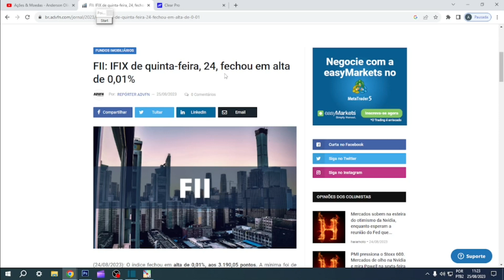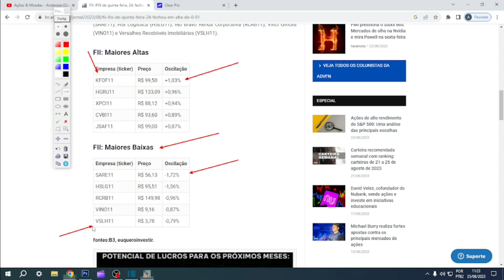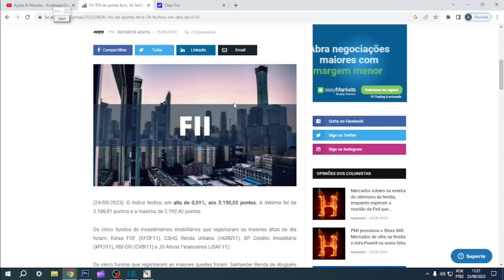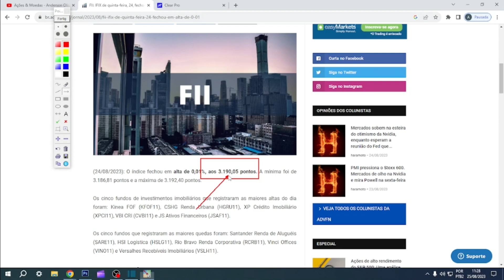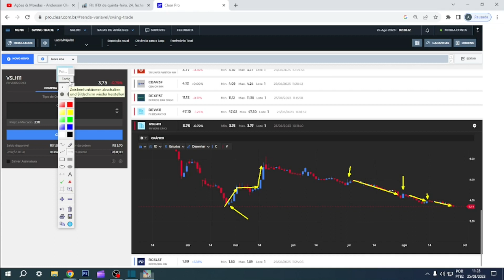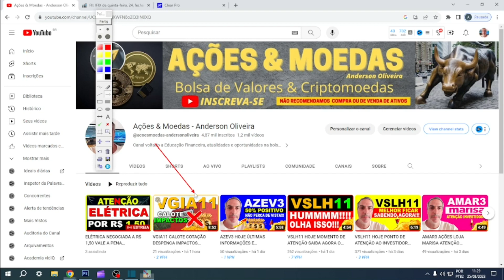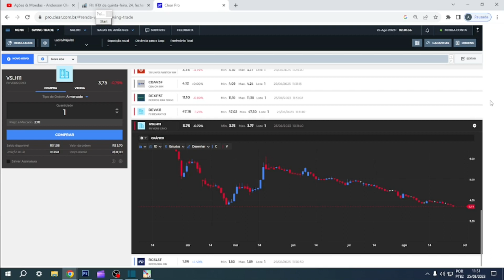VSLH11 HOJE OLHA O QUE TE ESPERA LOGO MAIS ATENÇÃO INVESTIDOR